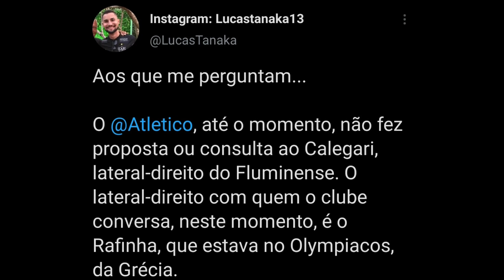NEGOCIAÇÕES CALEGARI | FERNANDINHO E TERANS NO ATLÉTICO MINEIRO